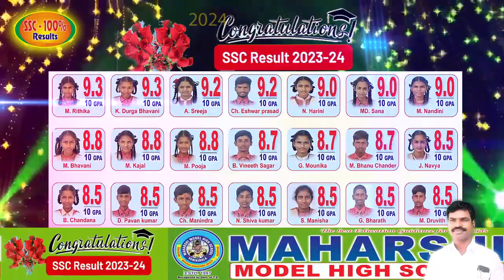May 12, 2024